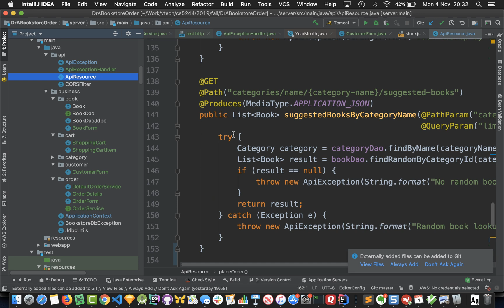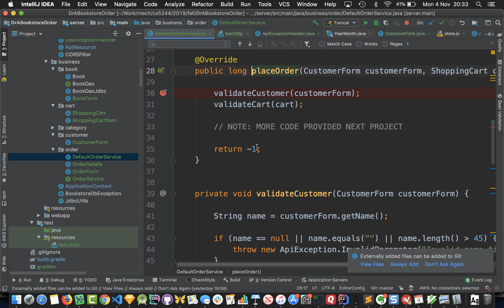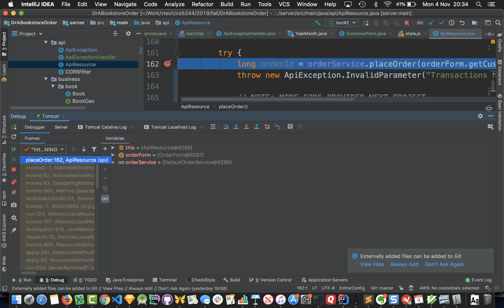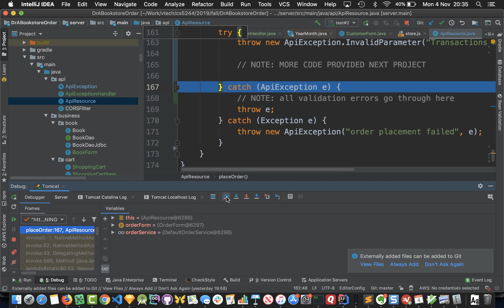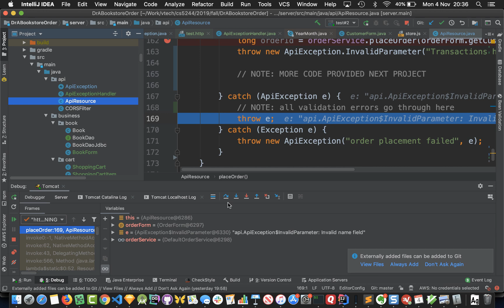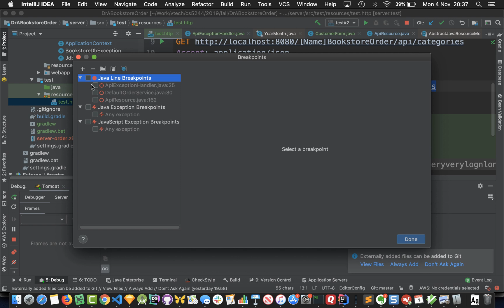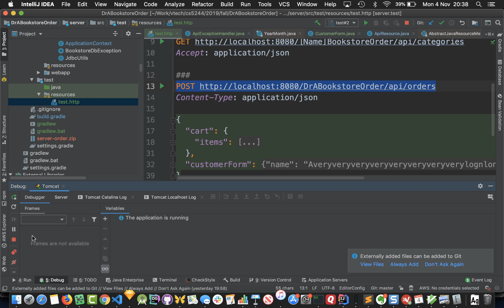Debugging a REST API in IntelliJ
A quick overview of how to use the REST Console together with Tomcat debugging to make sure your code is working as expected.